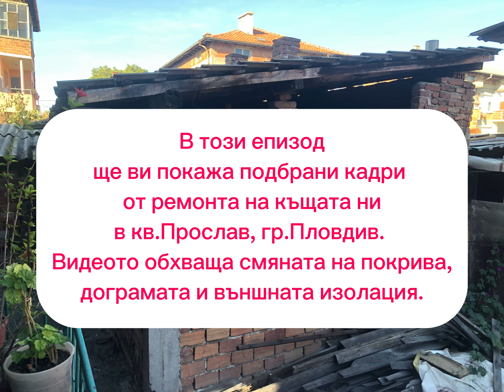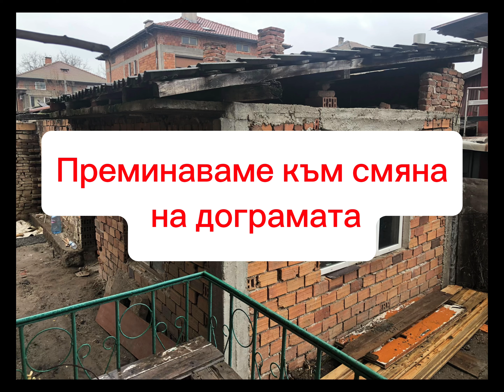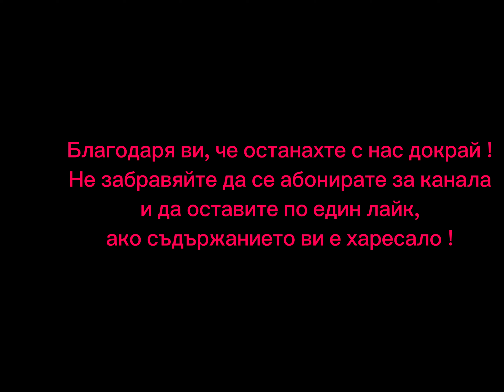Основен Ремонт на къща | ЕП.1 Покрив, Дограма, Външна Изолация, Изграждане на Дървен навес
Здравейте, вече повече от година ремонтираме двете ни къщи в гр.Пловдив, кв.Прослав и реших да заснема и споделя с вас подбрани кадри от този процес. Това е първи епизод от новата поредица “Ремонт на къща” . В него ще покажа част от работата по екстериора на къщата, а именно смяна на покрив, смяна на дограма, полагане на външна изолация и изграждане на дървен навес. Остават още дребни неща за довършване като лепене на камък под изолацията тип “кокалчета”, изграждане на кухненски плот с мивка под навеса, осветление на навеса и други дреболии. За тях ще направя отделен епизод, когато да готови.

Очаквайте скоро и втори епизод “Интериор” !

Приятно гледане!